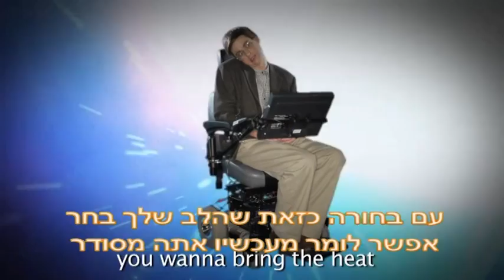מוש ואפרת - שיר החתונה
מושון ואפי מתחתנים 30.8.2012 אח יא באבא!